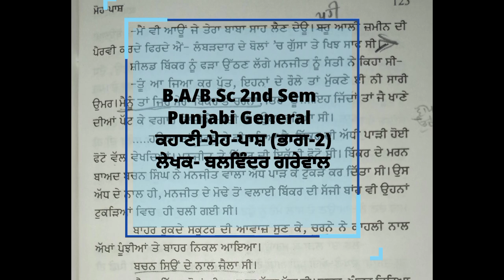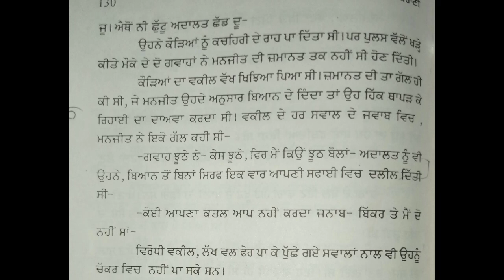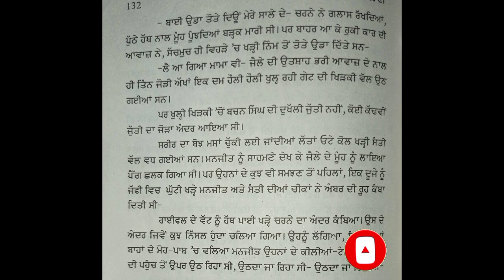Mohpaash (Part-2) | BA 2nd Semester | Balwinder Garewal | ਮੋਹਪਾਸ਼ (ਭਾਗ-1)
BA/B.Sc 2nd Semester, Story-Mohpash, QUESTION ANSWERS, Katha Khaani, ਮੋਹਪਾਸ਼ ਭਾਗ-2, ਕਥਾ ਕਹਾਣੀ

✍️SYLLABUS B.A/B.Sc 2nd Semester (ਸਿਲੇਬਸ)

✍️SYLLABUS B.A. 4th Semester (ਸਿਲੇਬਸ)

😍 MY ANOTHER SOCIAL MEDIA HANDLES TO  BOOST AND ENTERTAIN YOUNG MINDS:-